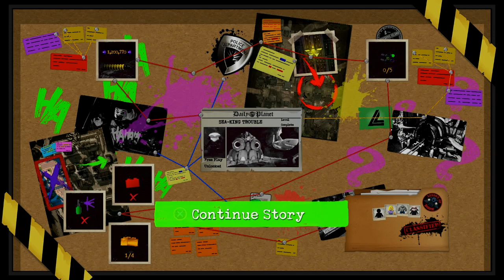Lego DC Super Villains-Part 10-Gridlocked (Full Game Walkthrough)